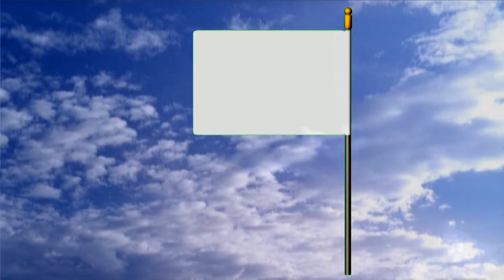hamara sapna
song of globle unity and peace